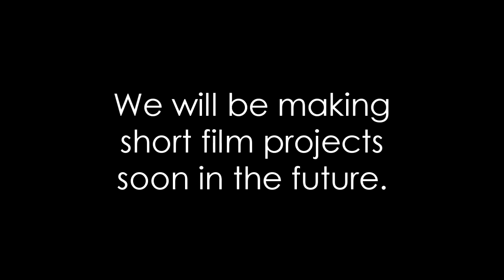New Channel For Film Projects! - TheSimplicityFilms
The video should explain it all.

Timmy - SimplyTimmy
Meryl - Airotnac